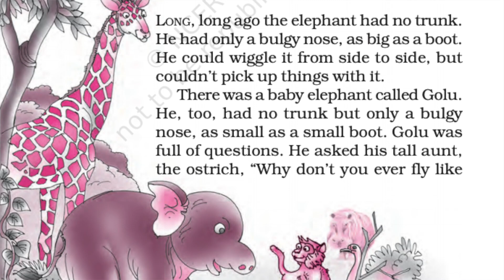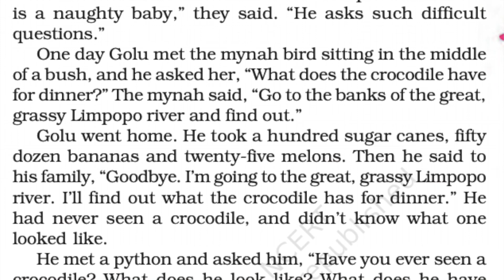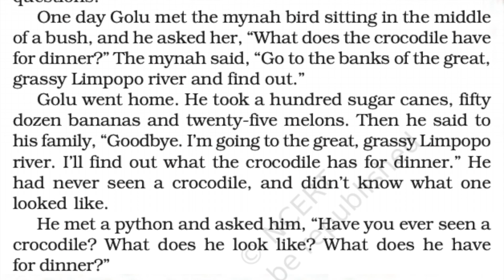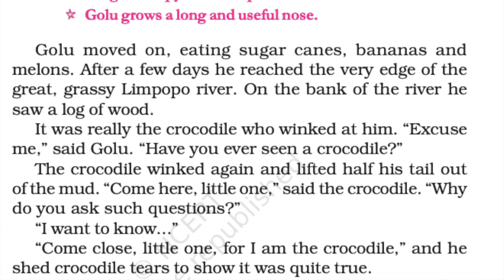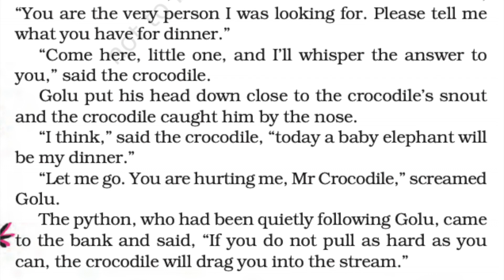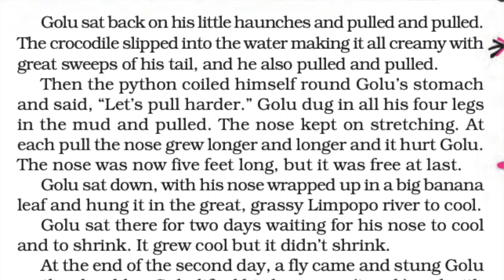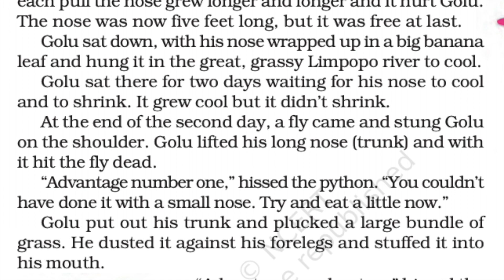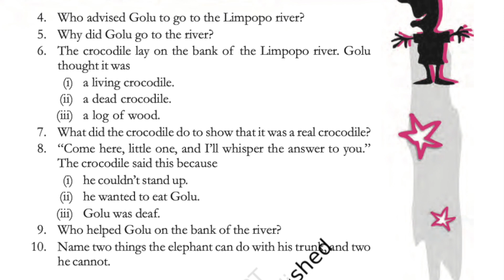Golu Grows A Nose Chapter_5 Class_7 An_Alien_Hand for CBSE NCERT students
Video tutorial
Golu Grows A Nose
Chapter - 5
An Alien Hand
Class - 7 (CBSE / NCERT)